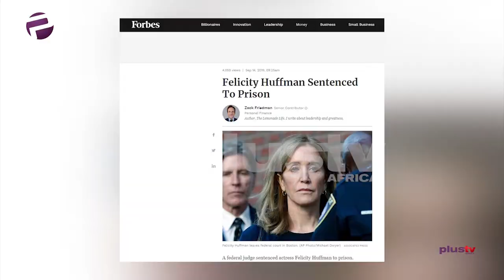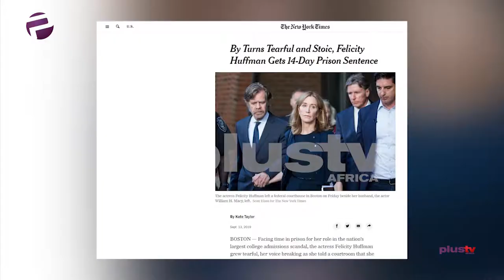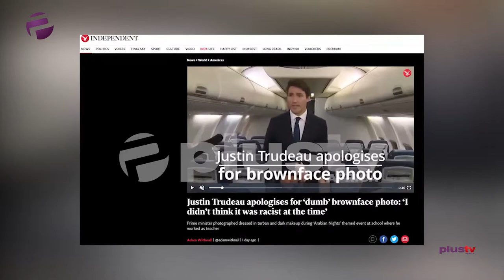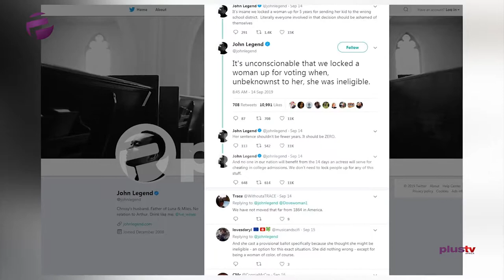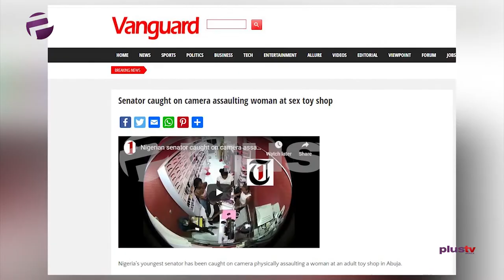Admitting You're Wrong - The Felicity Huffman Case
The Advocate Episode 37 - Ready or Not! (Towards an Independent Nigeria)

Ekene is all about getting us to own up to our crimes with her advocacy: “Guilty As Charged”.